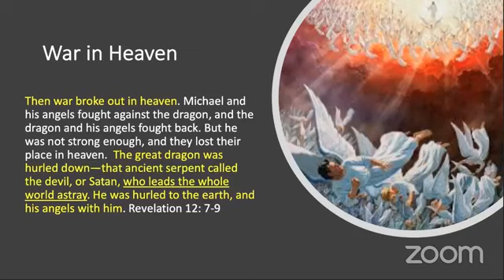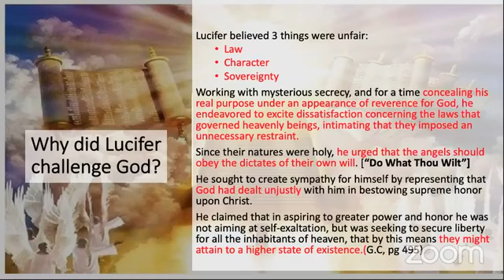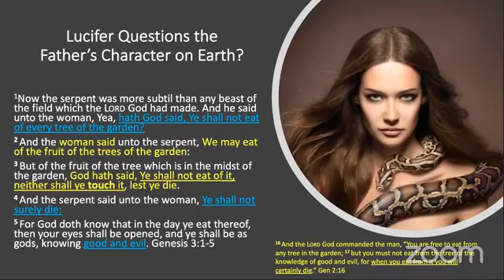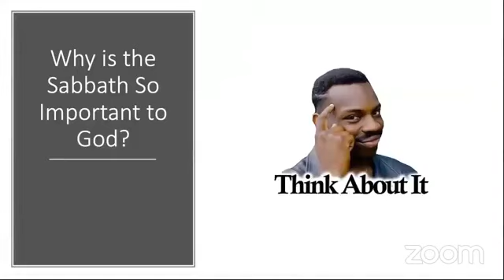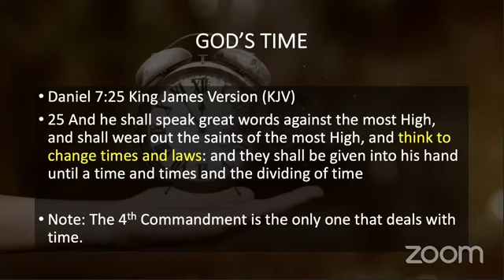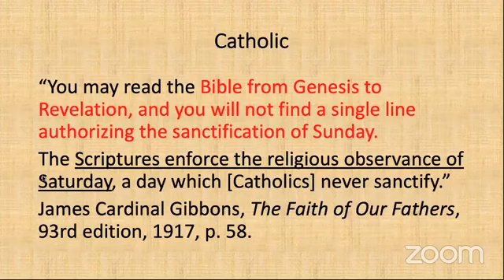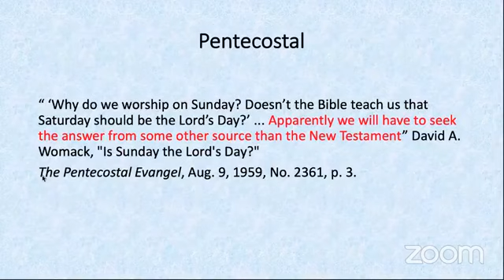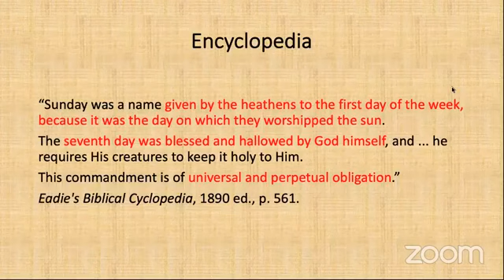Day 29 "The Sabbath: Test of Loyalty" 2019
The Sabbath from the earliest time of believers in Yah has been a test of loyalty